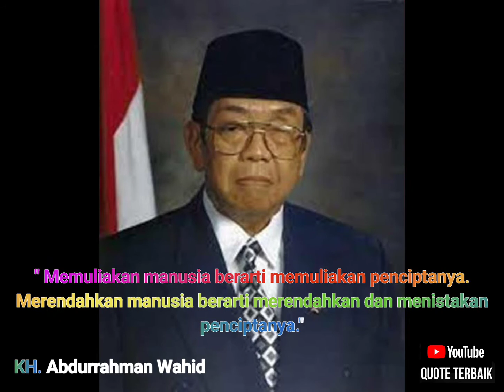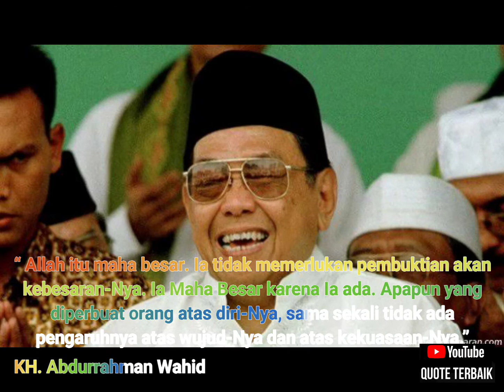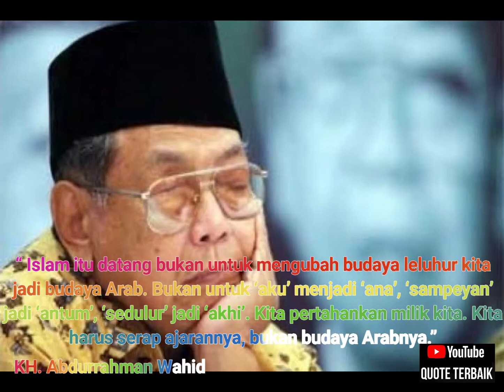QUOTES DAN KATA BIJAK KH ABDURRAHMAN WAHID (GUS DUR) PART 1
quotes ABDURRAHMAN WAHID GUS DUR
quote ABDURRAHMAN WAHID GUS DUR
nasihat ABDURRAHMAN WAHID GUS DUR
kata kata ABDURRAHMAN WAHID GUS DUR
kata bijak ABDURRAHMAN WAHID GUS DUR

Dr. (H.C.). K.H. Abdurrahman Wahid (lahir dengan nama Abdurrahman ad-Dakhil; 7 September 1940 – 30 Desember 2009), atau yang akrab disapa Gus Dur,[1] adalah tokoh Muslim Indonesia dan pemimpin politik yang menjadi Presiden Indonesia yang keempat dari tahun 1999 hingga 2001. Ia menggantikan Presiden B.J. Habibie setelah dipilih oleh Majelis Permusyawaratan Rakyat hasil Pemilu 1999. Penyelenggaraan pemerintahannya dibantu oleh Kabinet Persatuan Nasional. Masa kepresidenan Abdurrahman Wahid dimulai pada 20 Oktober 1999 dan berakhir pada Sidang Istimewa MPR pada tahun 2001. Tepat 23 Juli 2001, kepemimpinannya digantikan oleh Megawati Soekarnoputri setelah mandatnya dicabut oleh MPR. Abdurrahman Wahid adalah mantan ketua Tanfidziyah (badan eksekutif) Nahdlatul Ulama dan pendiri Partai Kebangkitan Bangsa (PKB).